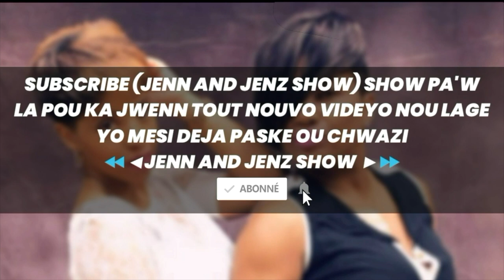UN ENTRETIEN REMARQUABLE AVEC L'ARTISTE TALENTUEUX ►►│ RICHY JAY (Richard Verdieu)│SHOW PA'W LA